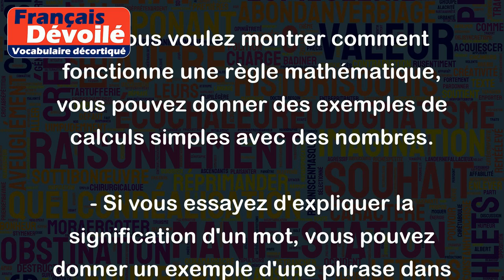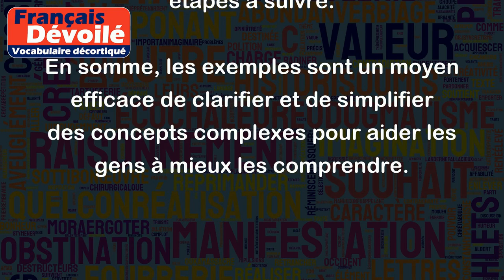Exemple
Le mot "exemple" est utilisé pour désigner une situation ou un cas particulier qui est représentatif d'un groupe plus large de situations ou de cas. On utilise souvent des exemples pour illustrer ou expliquer un concept abstrait de manière concrète et accessible.
Par exemple, si vous essayez d'expliquer la notion de "sécurité routière" à quelqu'un, vous pourriez donner des exemples concrets comme porter une ceinture de sécurité ou respecter les feux de signalisation.
En voici d'autres exemples :
- Si vous voulez montrer comment fonctionne une règle mathématique, vous pouvez donner des exemples de calculs simples avec des nombres.
- Si vous essayez d'expliquer la signification d'un mot, vous pouvez donner un exemple d'une phrase dans laquelle ce mot est utilisé à propos.
- Si vous voulez montrer comment faire une recette de cuisine, vous pouvez donner des exemples détaillés des étapes à suivre.
En somme, les exemples sont un moyen efficace de clarifier et de simplifier des concepts complexes pour aider les gens à mieux les comprendre.